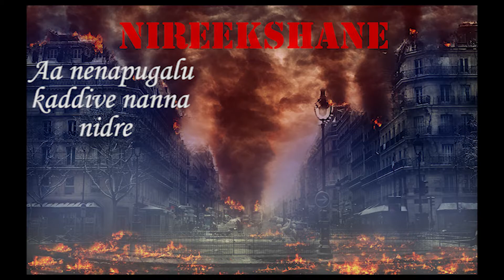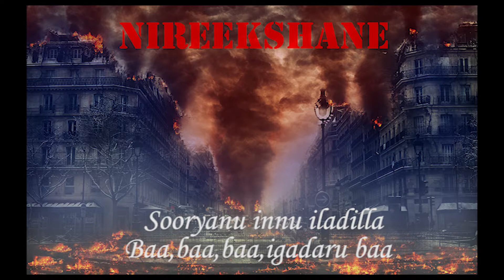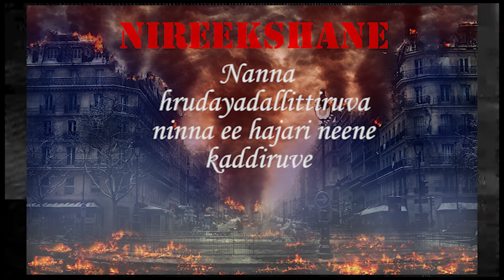NIREEKSHANE | PRADYUMNA GUBBI | VISHAL CV | KANNADA ORIGINALS.